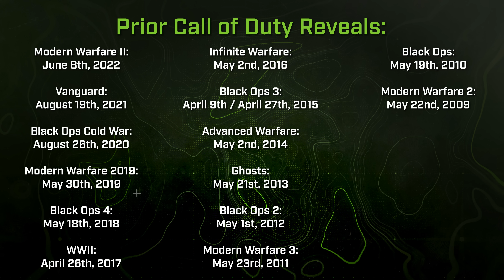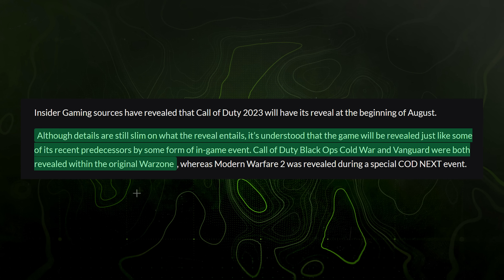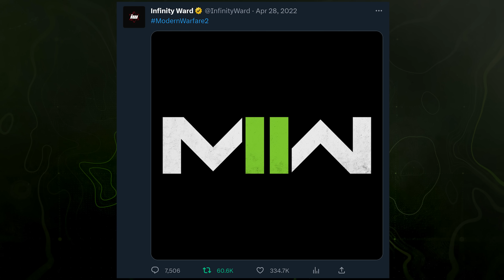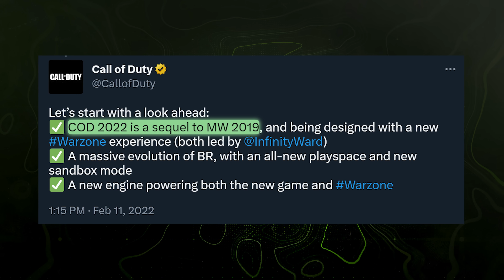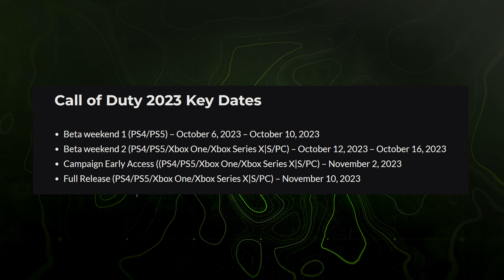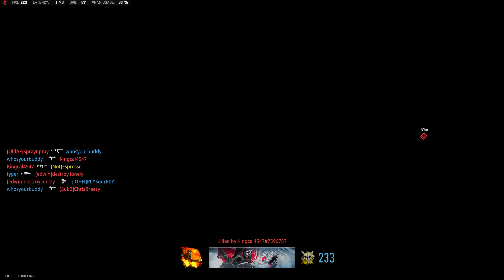The Upcoming Modern Warfare 3 Reveal... (COD 2023)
We're gearing up towards what June has on offer for the gaming space, things like the 5th Season of Battlefield, things like Season 4 of Modern Warfare 2 and a few other things and while for FPS fans it's a pretty decent month with a lot to do across different titles, historically speaking, we normally in a lot of years prior would be seeing another thing dropped during this time frame... A new COD game reveal. So, will we be seeing Modern Warfare 3 or whatever a Modern Warfare 3 equivalent in terms of a sequel will be anytime soon? Today I want to run down with the time table we're entering in right now as well as what may be the time of the upcoming game's reveal this fall. Are you just looking forward to getting out of this year of support or are you completely jaded by this year? If you enjoy the video, do me a favor and drop a like on it and if you're new to the channel, consider subscribing to stay up to date with all things Modern Warfare 2, Warzone 2 and anything FPS related, I'd love to have you in the community. For now, let's jump into the discussion on a rumored Modern Warfare 3. This is: The Upcoming Modern Warfare 3 Reveal... (COD 2023)

00:00 - Intro
01:12 - Historically, We're Past the "Prime" of Reveals Already
02:34 - The Reported Modern Warfare 3 Reveal (& When It's Coming)
04:31 - How Modern Warfare 3 Is Already Doing "Firsts"
06:25 - Modern Warfare 3 Beta, Early Access & Launch Dates Leaked
07:54 - My Only Real Hopes for Modern Warfare 3
10:21 - Thanks for watching! Subscribe, like & comment!